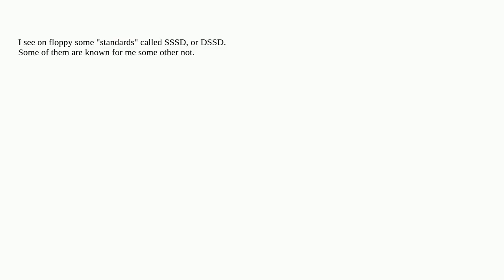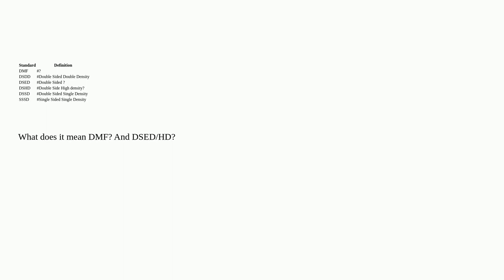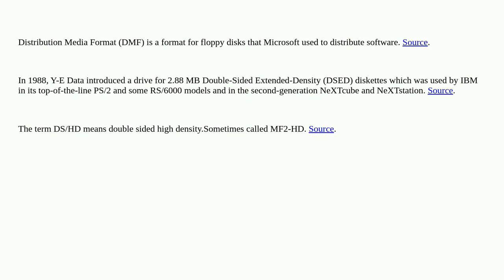What do these old floppy disk standards mean: DMF and DSED/HD?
A special thanks goes out to the awesome community

  floppy